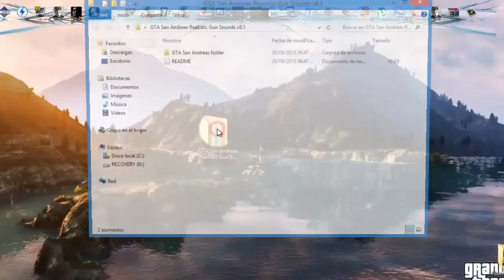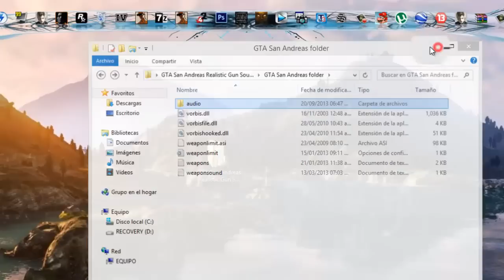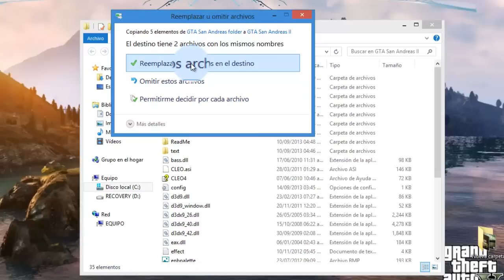Nuevos Sonidos mas reales para las armas (Realistic Gun Sounds v8.1) para GTA San Andreas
Jose Andres MC
Tσdσs lσs Dεяεcнσs яεsεяvαdσs.